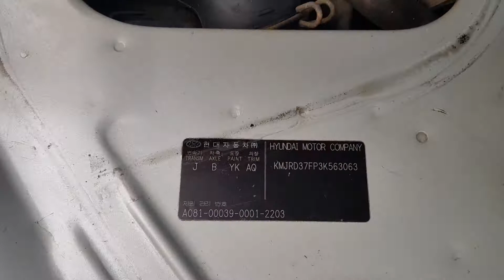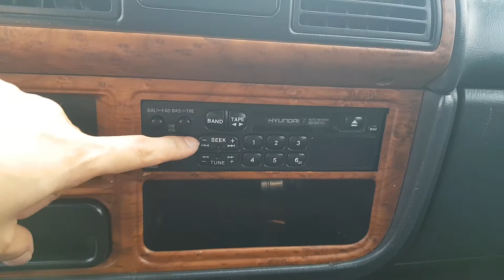2003 Hyundai New Grace 15SEATS M/T/563063